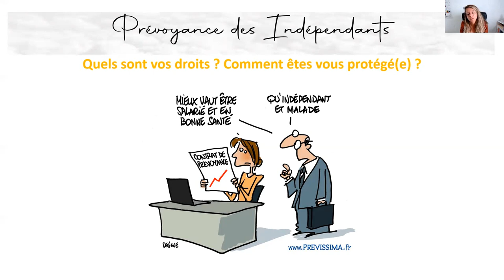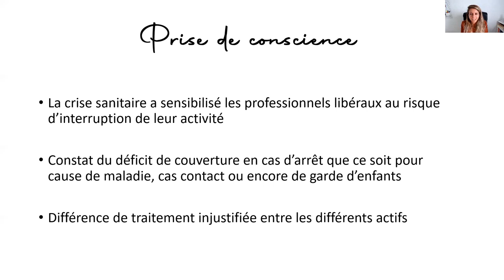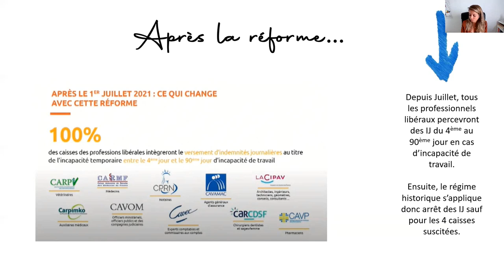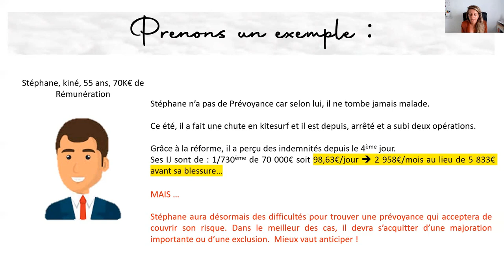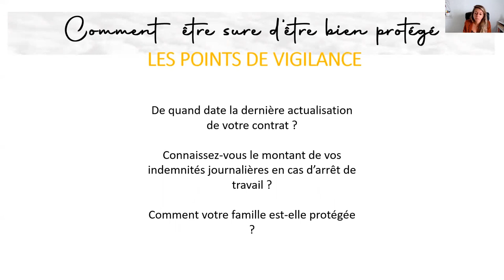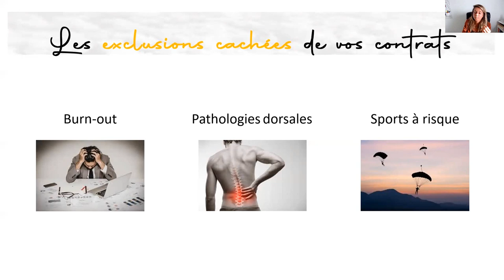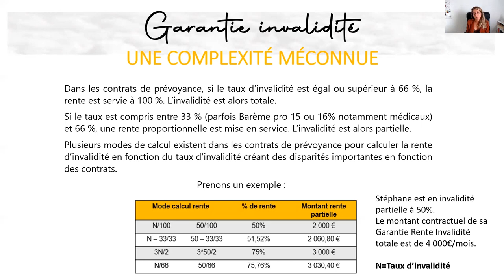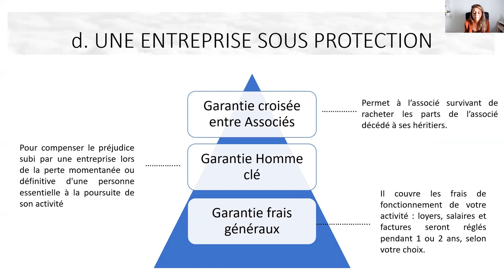Wébinaire - La Prévoyance chez les kinés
Le régime obligatoire & Prévoyance, tout ce qu'il faut savoir après la réforme de 2021 par Sonia Silvente.
Il explique le fonctionnement de la prévoyance, les clauses importantes, les exclusions, et aussi l’étendu de la réforme des professionnels libéraux.